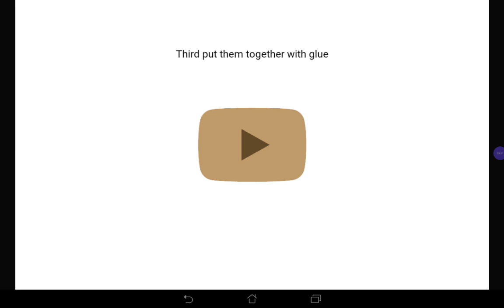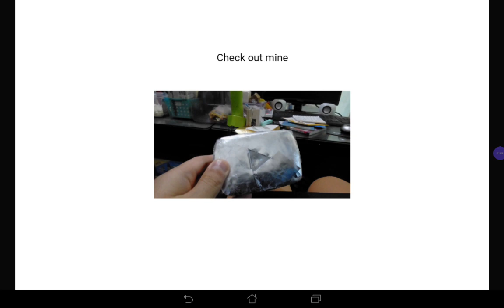How to make cardboard diamond play button?